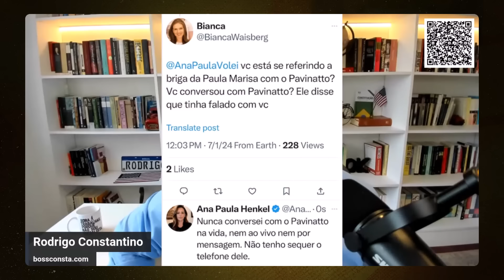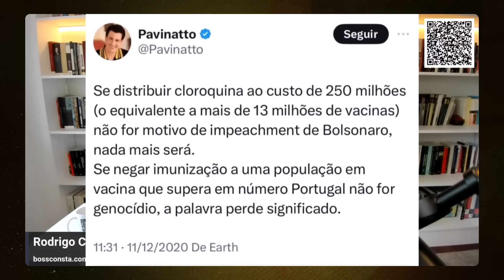CONSTANTINO sobe o TOM CONTRA TIAGO PAVINATTO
Rodrigo Constantino sobe o tom contra Tiago Pavinatto após polêmica com Paula Marisa e Ana Paula Henkel.